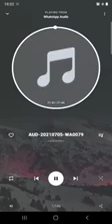❤️The Sealed Portion❤️ Chapter 59~Audio-Book❤️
🎊The Sealed Portion Free PDF Moroni continues with the account of John.The death of the Lord is given according to the account of John.    We are commanded to concentrate on the words of Jesus(Yashaya) and not on his death.

SHALOM 👋🏾FAMILY..
The Sealed Portion Is The GREATEST BOOK EVER.

❄️HERE IN THE BOOK 📖 the ANGELS TOLD DANIEL TO SEAL UP UNTIL THE TIME OF THE END...
DANIEL 12:4 - BUT THOU O DANIEL , SEAL THE BOOK, EVEN TO THE TIME OF THE END : MANY SHALL RUN TO AND FRO , AND KNOWLEDGE SHALL BE INCREASED.
SELAH !!!

Come  unto  me,  O  ye  Gentiles,  and  I  will  show  unto  you  the  greater  things,  the knowledge which is hid up because of unbelief.Come unto me, ...and it shall be made manifest unto you how great things the Father hath laid up for you, from the foundation of the world; and it hath not come unto you,because of unbelief.Behold, when ye shall rend that veil of unbelief which doth cause you to remain in your awful state of wickedness, and hardness of heart, and blindness of mind, then shall the great and marvelous things which have been hid up from the foundation of the world from you—yea, when ye shall call upon the Father in my name, with a broken  heart  and  a  contrite  spirit,  then  shall  ye  know  that  the  Father  hath remembered the covenant which he made unto...you.And then shall my revelations which I have caused to be written by my servant John be unfolded in the eyes of all the people. Remember, when ye see these things, ye shall know that the time is at hand that they shall be made manifest in very deed.Therefore, when ye shall receive this record ye may know that the work of the Father has commenced upon all the face of the land.Therefore, repent all ye ends of the earth, and come unto me, and believe in my gospel, and be baptized in my name; for he that believeth and is baptized shall be saved; but he that believeth not shall be damned; and signs shall follow them that believe in my name.And blessed is he that is found faithful unto my name at the last day, for he shall be lifted up to dwell in the kingdom prepared for him from the foundation of the world.And behold it is I that hath spoken it. Amen.
Ether 4:13–19

🎺”ALL PRAISES TO THE MOST HIGH LOVING KINDNESS from WHOM ALL BLESSINGS FLOW!”
THE CHURCH OF CHRIST !!!
1NATION1POWER !
the sealed portion ,audiobook Repent and be baptized in the water
​💦💦💦 under the Melchizedek Priesthood and allow the spirit to heal you.